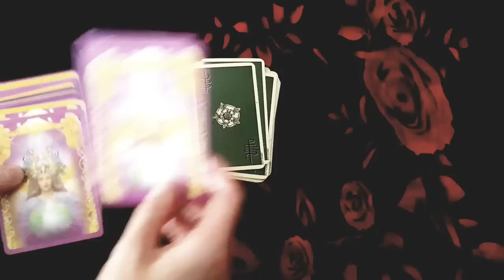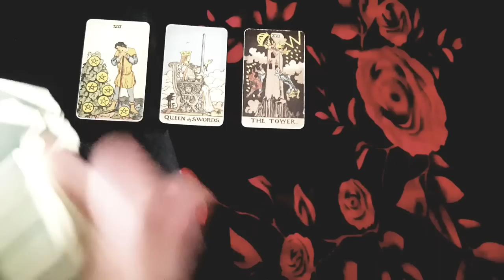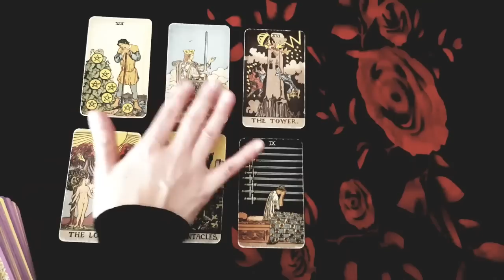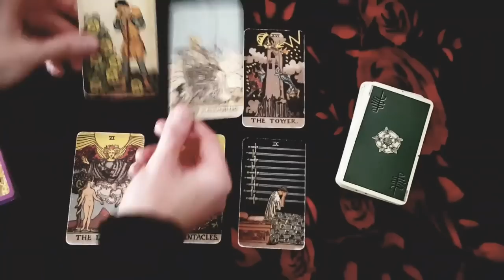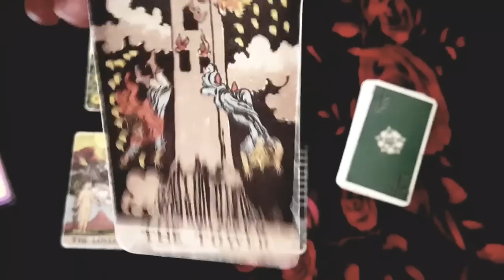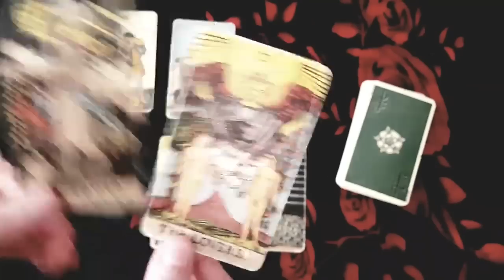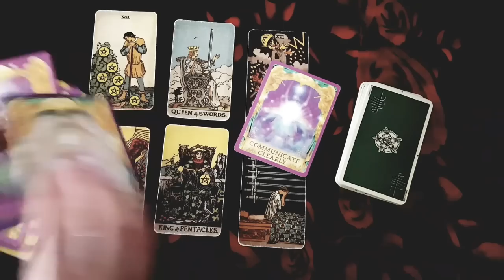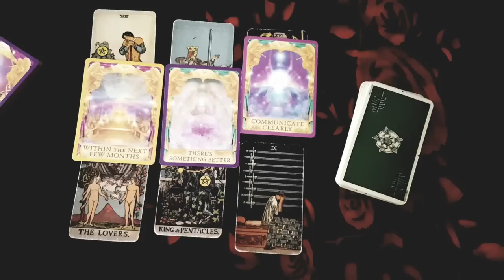GEMINI ⚡ THEY CREATED A SEPARATION THEY DIDN'T EVEN WANT! ACTING THE OPPOSITE OF HOW THEY FEEL..😱😳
Thanks for tuning into watch your  THEY CREATED A SEPARATION THEY DIDN'T EVEN WANT! THEY'RE ACTING THE OPPOSITE OF HOW THEY FEEL.. 😱😳 NOVEMBER 2022 TAROT